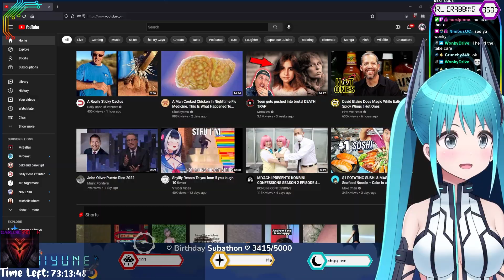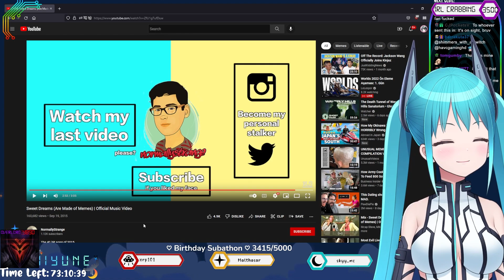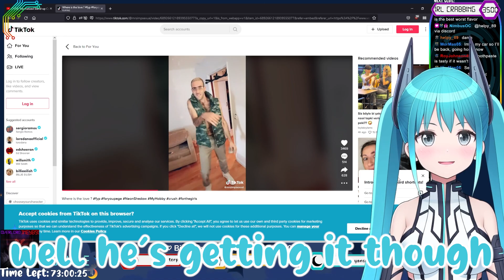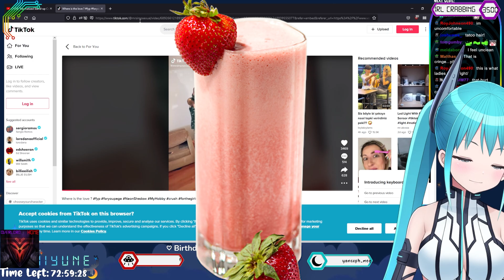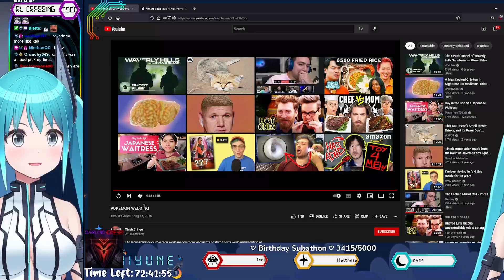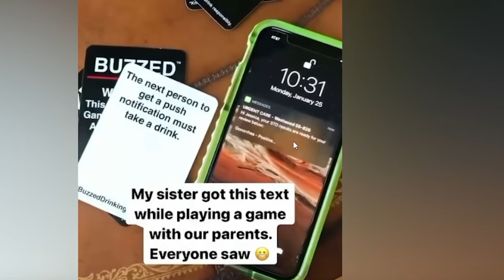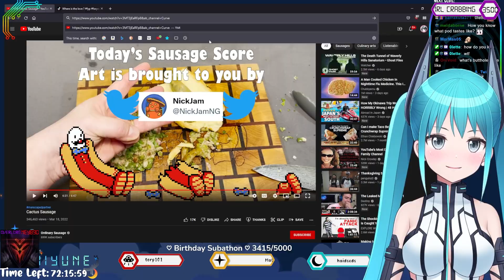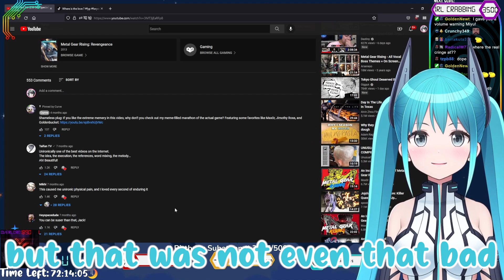MIYUNE'S TRY NOT TO CRINGE CHALLENGE I am punished with beans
I nearly threw up because of this

Editor: tomgumby